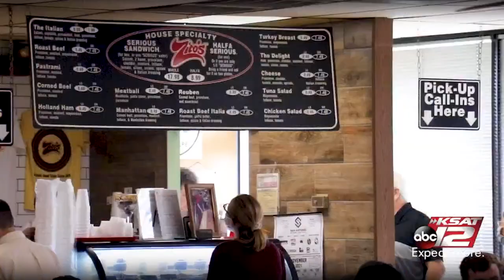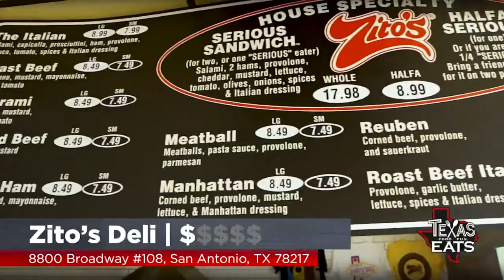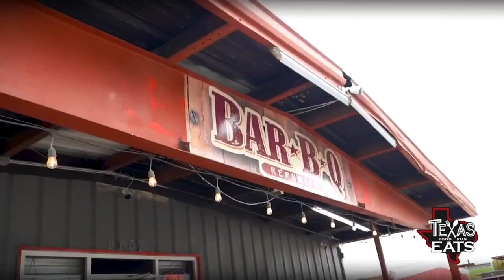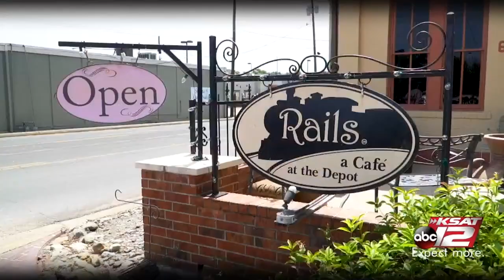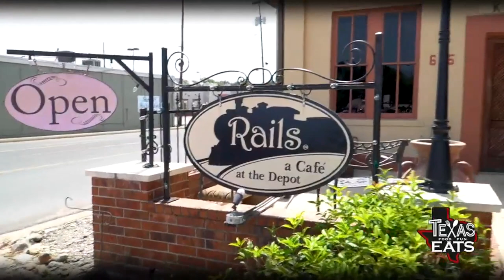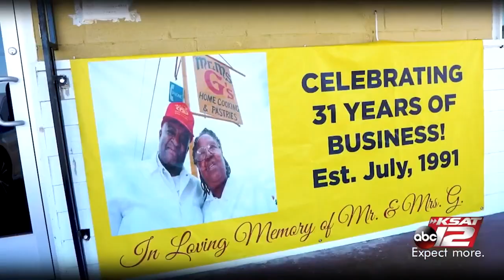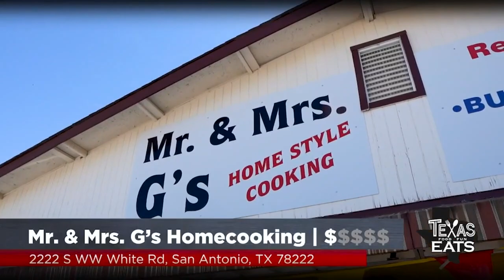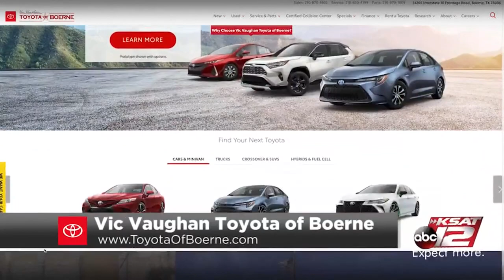▶️ Texas Eats (S3, EP14) Huge Sandwiches, Soul Food & Best of Wurstfest - FULL EPISODE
See a map of our latest Texas Eats stops